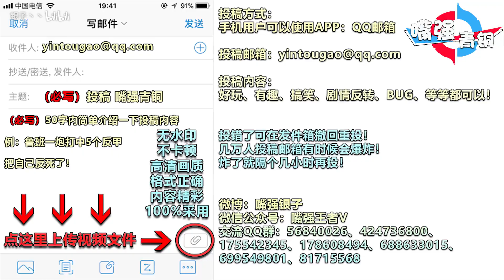《嘴强青铜》一拳打爆方向盘！达摩：孙策，你船没了！